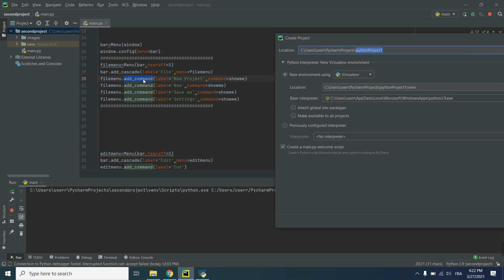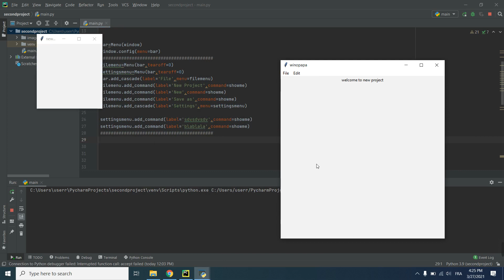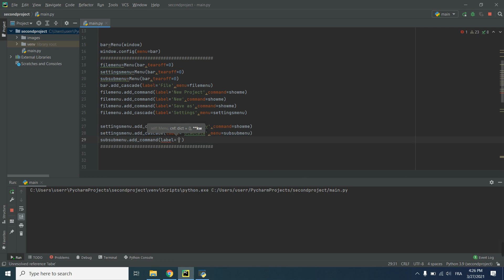Course Python In Arabic | Python and Tkinter | 29 Submenu Widget in Tkinter